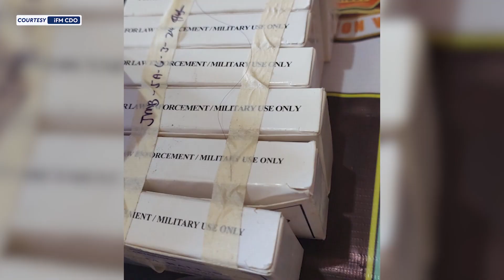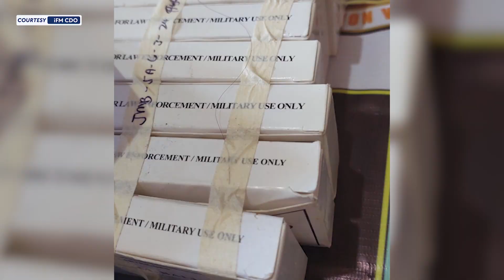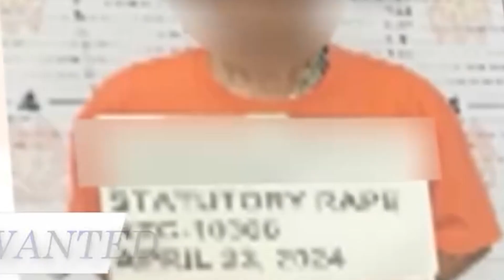110 gramo na hinihinalang shabu nasamsam sa Search Warrant SA isang Pulis